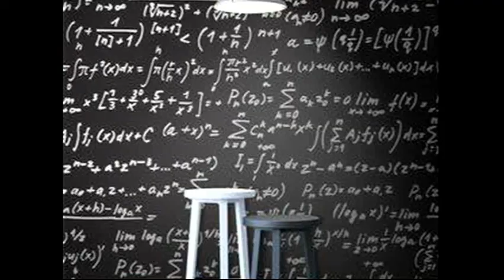Ταξιεύοντας στον κόσμο 30 9 21